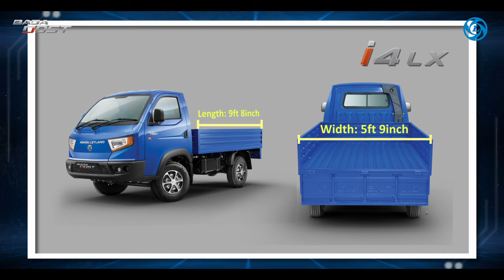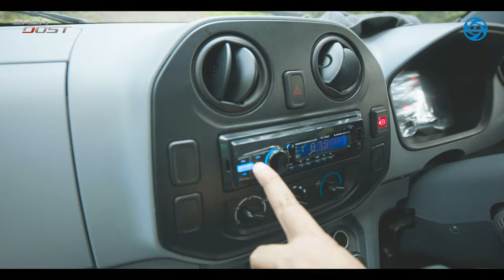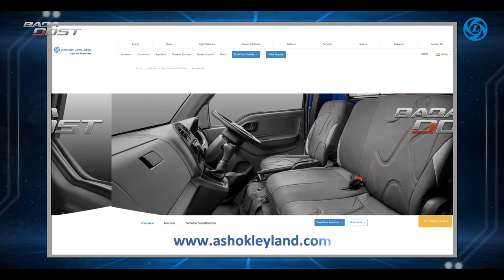Ashok Leyland Bada Dost Film - Hindi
BADA DOST is the big friend that delivers and connects people and business together – right from the doorstep of clients to reaching the door step of end users, navigating through city lanes and highways with equal ease; BADA DOST is the ideal friend. Powered by the latest i-GEN6 technology, BADA DOST is holistically designed and helps you grow your business profitably and enhance quality of life.

BADA DOST is all set to create a paradigm shift in the customer experience with its future ready and many industry-first customer-centric offerings.